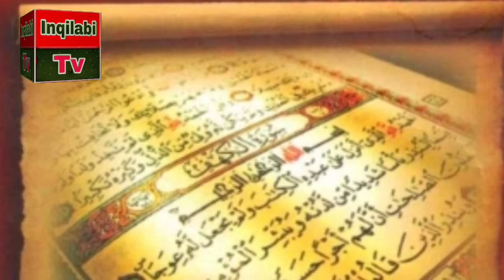Daras Quran Fazilat Quran | Qurani Ki Azmat | Syed Abu Ul Ala Moudodi | Jamaat e Islami